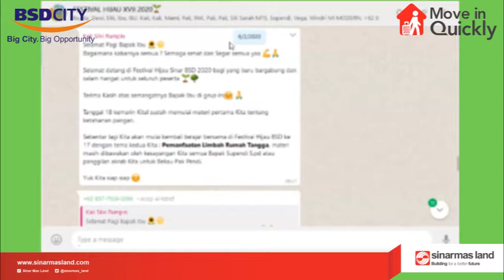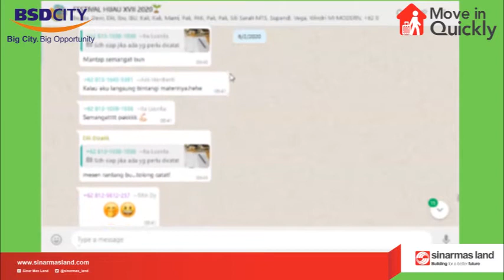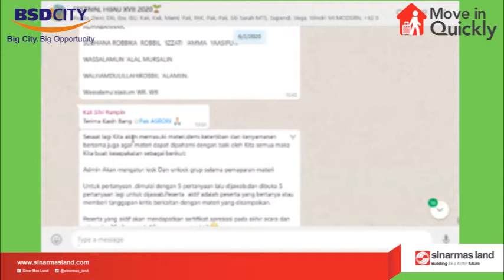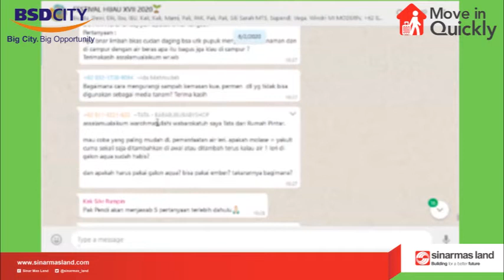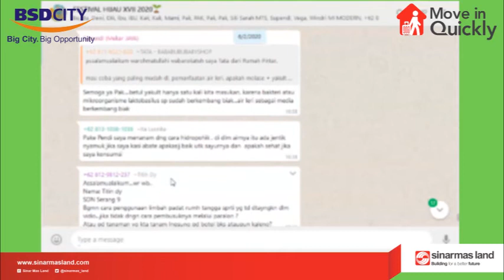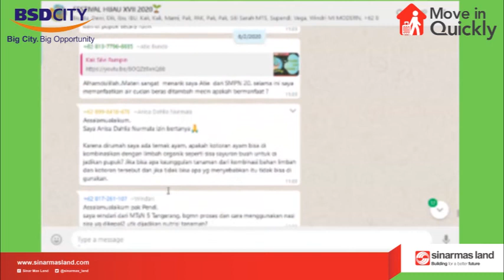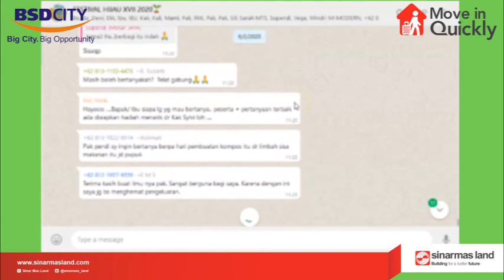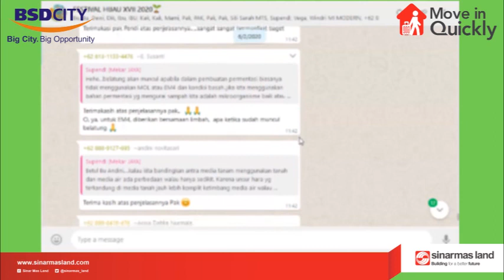KELAS EDUKASI ONLINE FESTIVAL HIJAU BSD KE 17 MATERI 2 (Pemanfaatan Limbah Rumah Tangga)